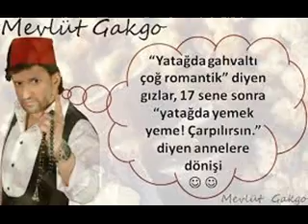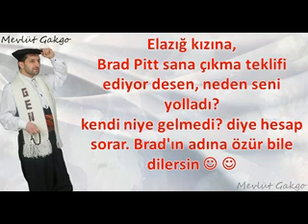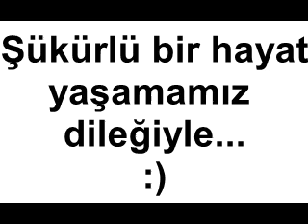Abdulhamid,Mehmetçik Kut'ül Amare,.Söz,İsimsizler,Ertuğrul,Diziler birleşti/Fenomen Gakgo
Mevlüt Gakgo :)